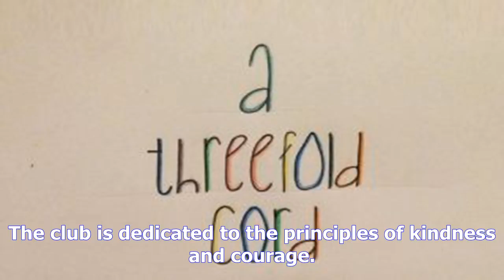A threefold cord review: howard goldenberg's thrilling children's tale